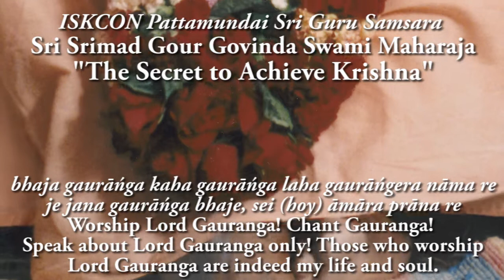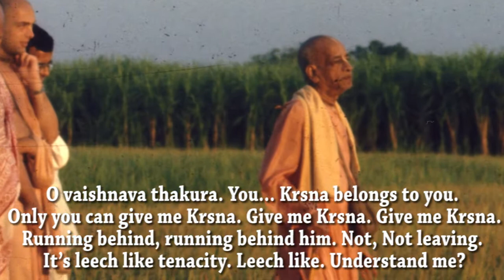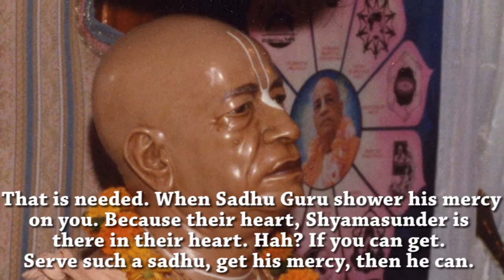The Secret to Achieve Krishna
Sri Srimad Gour Govinda Swami reveals the best method to get Krishna...